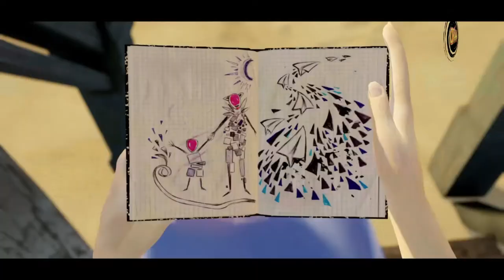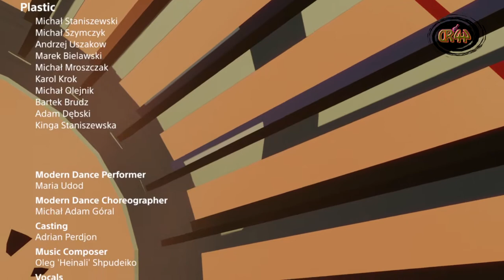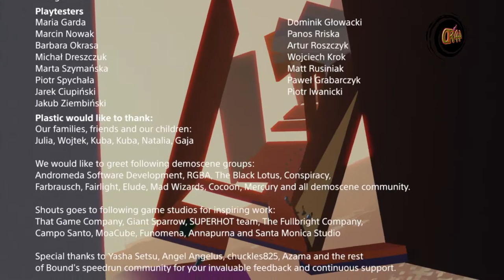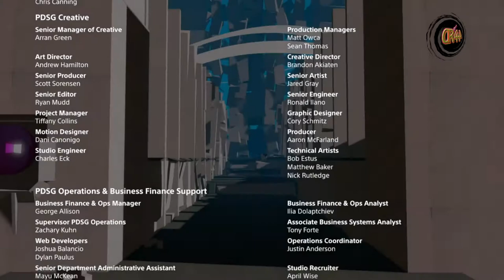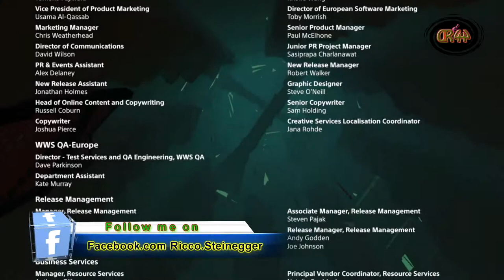Bound #009 The End...🌟🌟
Christmas Lowerthird: Downloaads Tone 99

X-Mas Socail Icons : Le coin du Mac